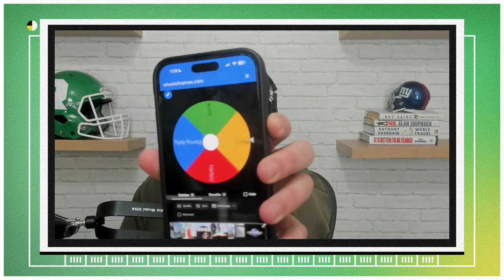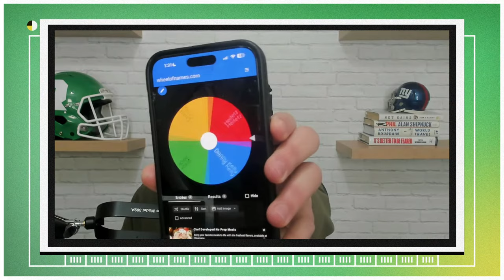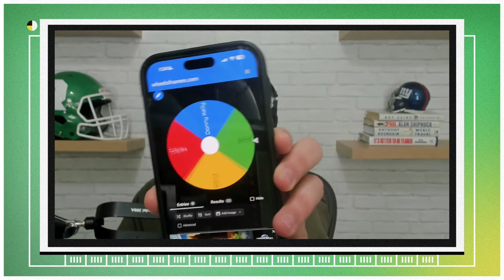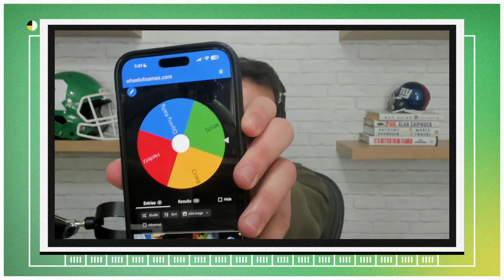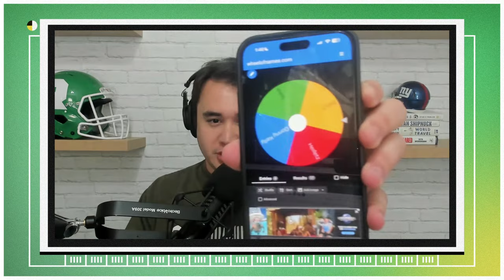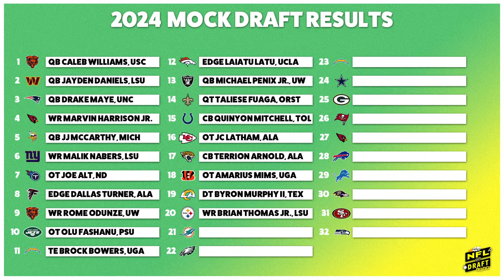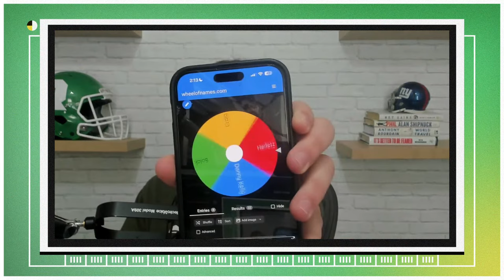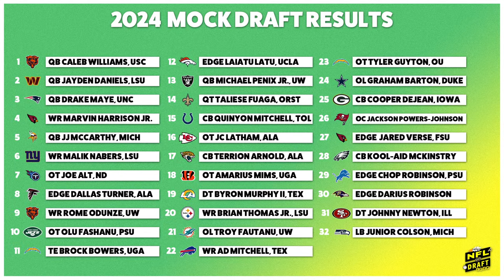The Ringer Fantasy Football Show - NFL Mock Draft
Danny Heifetz, Danny Kelly, Ben Solak, and Craig Horlbeck make all 32 picks of the 2024 NFL Draft LIVE!